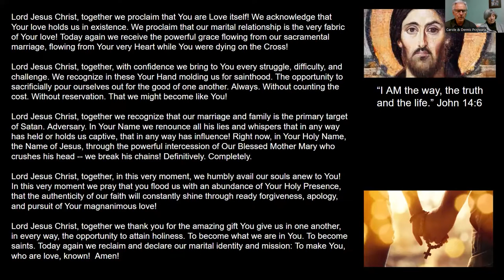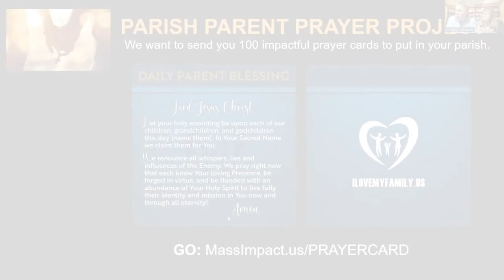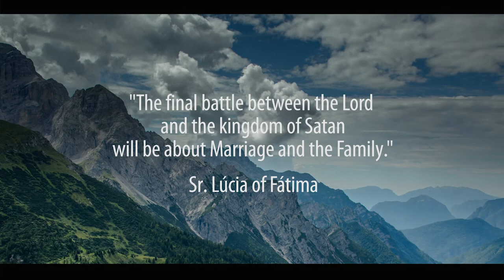POWER HOUR SERIES for CATHOLIC COUPLES | WEEK 5: INTENTIONAL | Fr. Nick Rouch